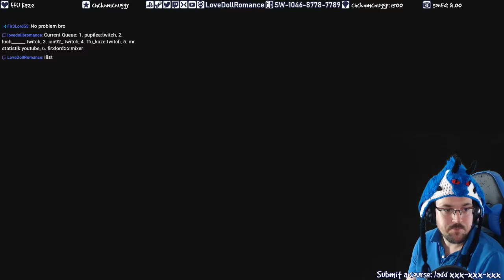if you beat this you're a god 2 WJ3-9K9-FHG